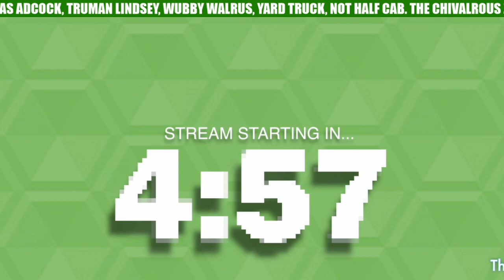Scrap Mechanic SURVIVAL - Starting OVER!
Starting OVER! Let's play Scrap Mechanic Survival now that I've learned a few things :D

Chat rules:
Be friendly, keep the chat family friendly, and please don't spam!
Keep emoji use to less than 3 per chat
Excessive CAPS and emojis will be caught by our chat bot.

Basement Merch!!!

New Basement Beanies!!

Here are the commands you can use in chat!!

Rupees:
!give - gives rupees to another user
!rupees - tells you how many rupees you have

Games:
!boss - triggers a chat game where participants can win rupees by 'fighting a boss'.
!heist - triggers a chat game where participants can win rupees by 'raiding a bank'.
Games are on a cooldown timer, so they're only available from time to time.

Stream:
!uptime - how long the stream has been running

Or become a sponsor by clicking the Sponsor button in Youtube.com/gaming or the Youtube Gaming App.

I am not monetizing this stream, so donations are greatly appreciated - you can donate through Stream Labs, or do a superchat if you would like to have your name appear on screen!

You earn Rupees by watching the stream, participating in chat games, and when we hit 'like' 'viewer' and 'sponsor' milestones! Rupees are used for minigames, raffles, and stream commands. Check how many you have with !rupees

ChatBot commands:
!rupees - check how many rupees you have
!top - generate a list of the top 5 Basement Dwellers based on rupees collected